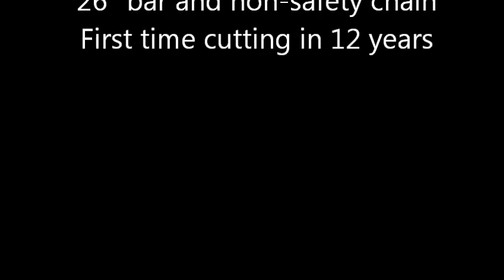Poulan Pro 525 chainsaw test cut (82cc).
26" bar and pro grade chain. Repaired tank divider and cleaned oiler.
Sat for a good many years and still cuts! a old school powerful 82cc chain saw.